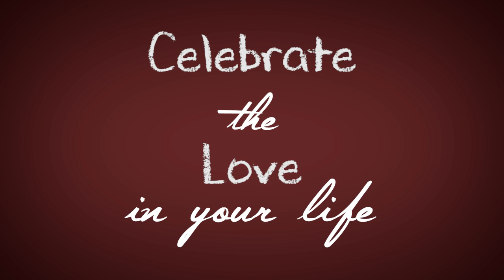LoveStory Contest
In the spirit of celebrating the love in your life, we’re excited to announce our Celebrate Your Love! Video Contest for all the engaged (or very soon to be engaged) couples out there!